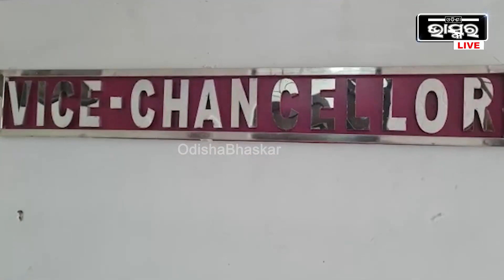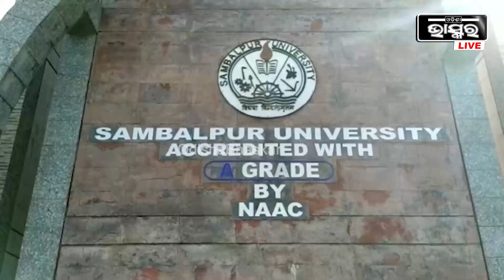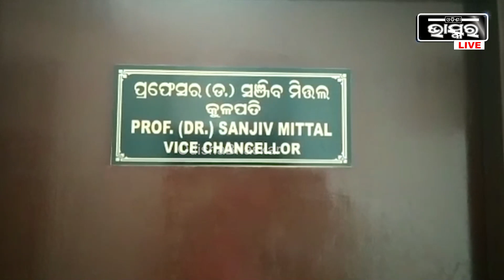ପୁଣି ଲିକ ହେଲା ପ୍ରଶ୍ନପତ୍ର ..ବାତିଲ ହେଲା ସମ୍ବଲପୁର ବିଶ୍ୱବିଦ୍ୟାଳୟ ଅଧୀନରେ ଥିବା +3 ପରୀକ୍ଷା